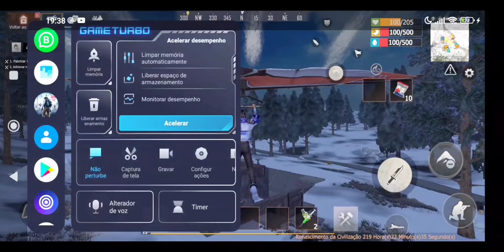SERIE SOLO RAID ONLINE NUNCA MAIS ELES VAO QUEBRAR MEU CARRO NO LAST ISLAND OF SURVIVAL